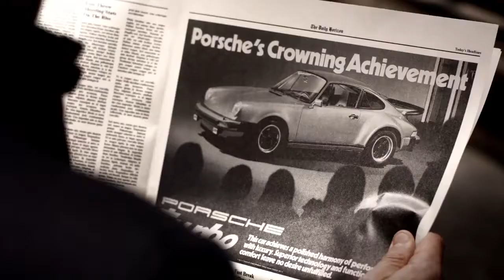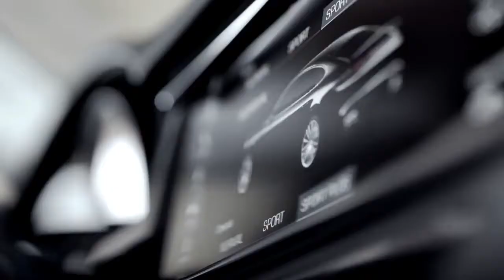EXCLUSIVE NEW 2018 Porsche Panamera - Changes is everything